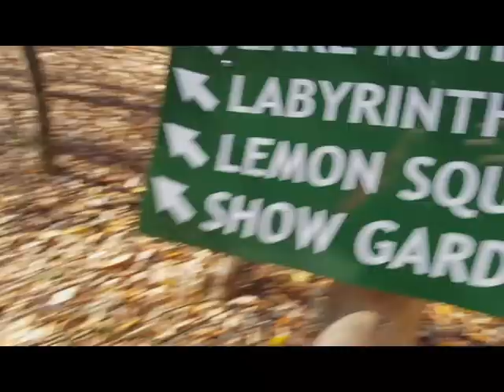Mohonk Skytop Tower (BEAUTIFUL!!!!)